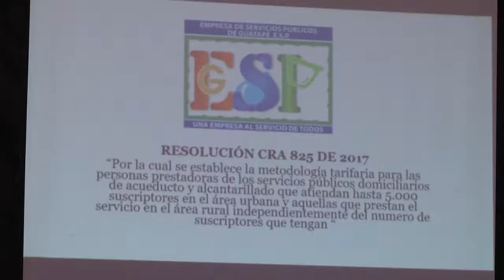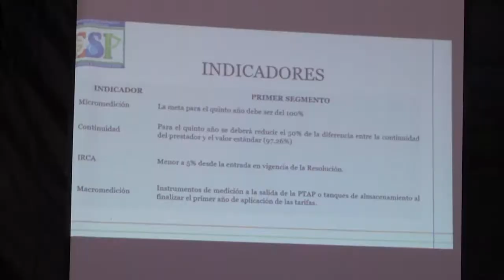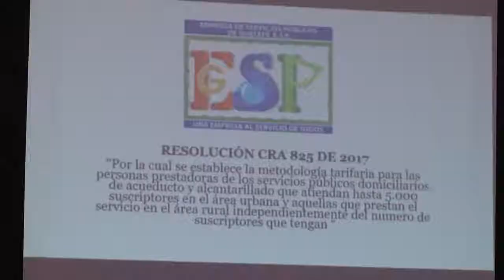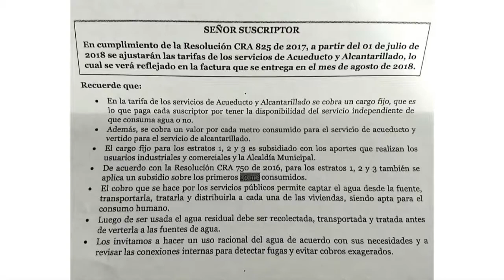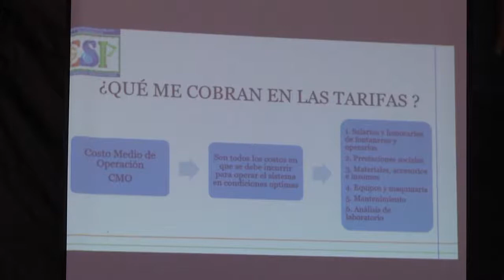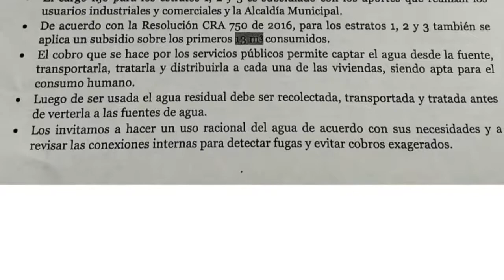Socialización Actualización tarifaría ESP Guatapé 2018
A partir del 1 de julio se comenzó a aplicar el incremento a las tarifas a los cerca de 2700 usuarios que tiene La Empresa De Servicios Públicos Domiciliarios De Guatapé S.A.S ESP. en cumplimiento de la resolución de la Comisión de Regulación de Agua Potable y Saneamiento Básico: CRA 825 del 28 de dic 2017, este incremento se verá reflejado en la factura que se entregara en el mes de agosto.
Durante la socialización se dieron a conocer las Pautas que desde la CRA se dan en cómo aplicar el ajuste a las tarifas acorde a lo que expresa la resolución, entre ellas el porcentaje que subirá, además se resolvieron las dudas de las personas que allí asistieron.
Estos espacios de información se generan para dar a conocer aspectos fundamentales que afectan de manera positiva o negativa a la comunidad, resolver dudas y generar un acercamiento entre las partes, sin embargo es poca la participación que se tiene durante estos espacios.